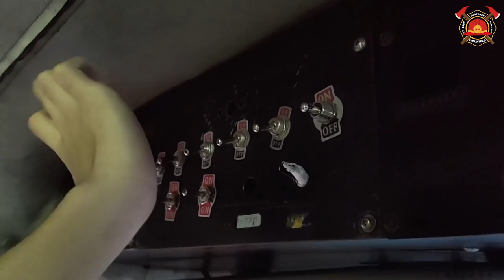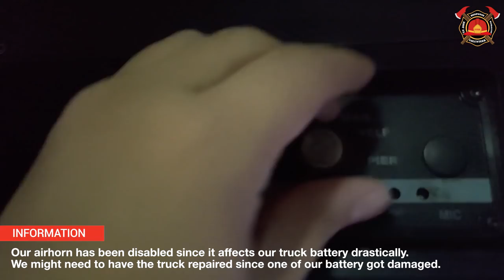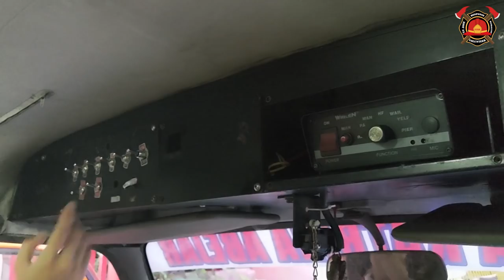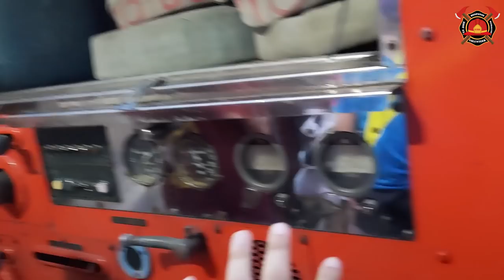RAW VLOG#8 FIRE TRUCK TOUR RESPONSE PUMPER | Christian Kevin reyes Vlogs | Response Fire Volunteer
The long wait is over! Here's an overview of Response Pumper ver 1.5! Some functionalities may be disabled at the moment but we're looking forward to fix them in the future. On behalf of RFV, I would like to thank everyone who's supporting our brigade.

This vlog was captured by Go Pro Hero Max and ROG Phone 3!

Price: XS-XL PHP 350.00

Location Key Tags:
response fire pumper
response fire
response fire volunteer
rfv vlog
rfvlog
raw vlog 8
harold reyes
fire chief harold reyes
christian reyes vlogs
christian kevin reyes vlogs
fire truck tour
rfv fire truck tour
fire truck tour response pumper
response fire truck tour